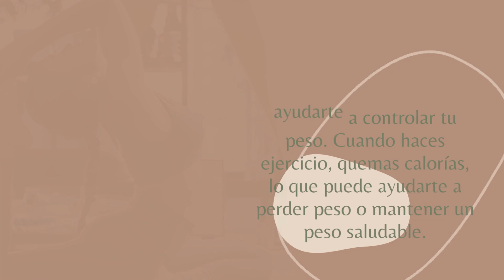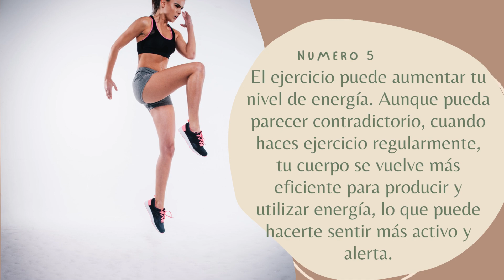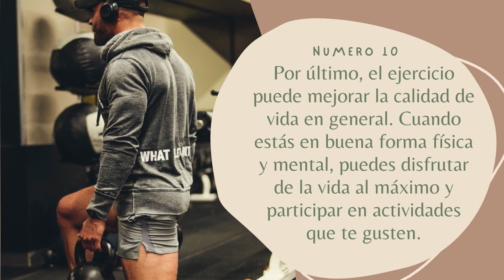Conoce los beneficios del ejercicio físico para la salud / 10 beneficios de hacer ejercicio